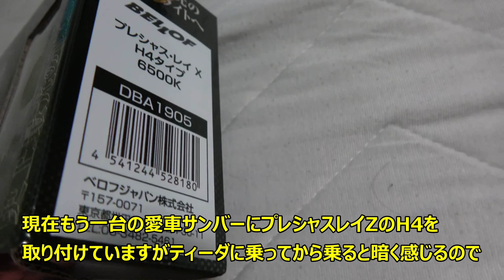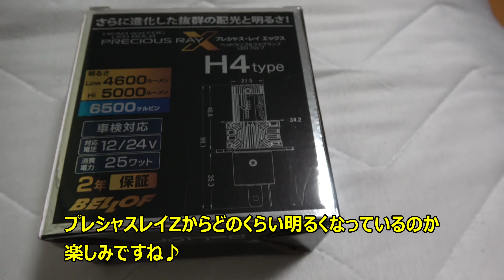ティーダのバイキセノンヘッドライトにO&NのVer4とベロフのプレシャスレイZを取り付けたので明るさを比較してみました！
次の車までの繋ぎでティーダを購入したのですがハロゲンヘッドライトでLEDバルブに交換しても暗かったので
キセノンヘッドライトを購入してバルブをHIDからO&NのVer4に交換してみました！
ついでにAFSランプにはベロフのプレシャスレイZを取り付けてヘッドライトと同時点灯させているので満足のいく明るさを手に入れました。
色々比較してみたので明るさの違いをチェックしてみて下さい。